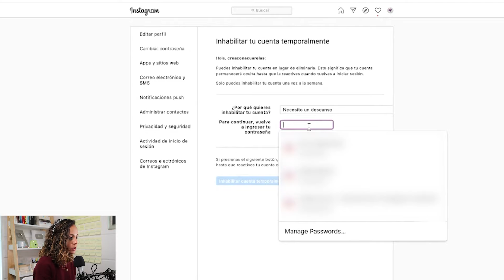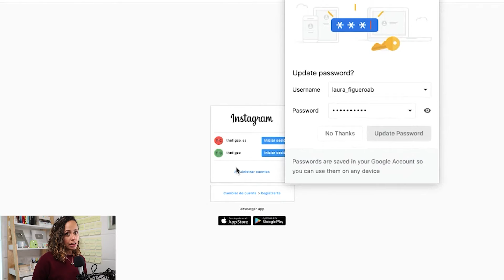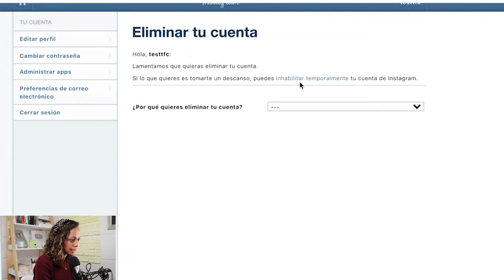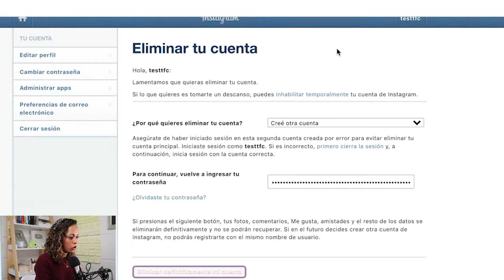Cómo Eliminar o Desactivar Una Cuenta De Instagram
En este video te diremos el paso a paso de cómo eliminar una cuenta de Instagram, o si prefieres, aprenderás cómo desactivar tu cuenta de Instagram. Guía de Instagram

¿Quieres saber cómo eliminar una cuenta de Instagram pero no sabes cómo? Por si alguna razón quieres eliminar tu cuenta de Instagram, en este video te explicamos cómo hacerlo. Aunque eliminar tu cuenta de Instagram es muy sencillo, la forma para hacerlo no es tan conocida.
Sigue estos pasos para saber cómo eliminar una cuenta de Instagram::
1. Inicia sesión en tu cuenta desde una computadora o desde cualquier explorador web. Esto es importante, ya que no puedes eliminar una cuenta de Instagram directamente desde la aplicación.

2. Ahora ve al siguiente link, este link te lleva directamente a la página para eliminar tu cuenta de Instagram.
3. Ya que estás aquí, te aparecerá una lista de opciones de por qué quieres eliminar tu cuenta de Instagram. Selecciona la opción que mejor se adapte a tu respuesta.

4. Introduce tu contraseña.
5. Haz clic en “eliminar definitivamente mi cuenta”.

¡Listo! Tu cuenta de Instagram ha sido eliminada. Antes de eliminar tu cuenta, considera que esta acción es permanente, así que una vez que la elimines, no podrás volver a iniciar sesión con ella y perderás todo el contenido que tenías. ¡Ahora ya sabes cómo eliminar una cuenta de Instagram!
Si no estás seguro de querer eliminar para siempre tu cuenta de Instagram, pero sí te gustaría poder cerrar tu cuenta temporalmente, te vamos a enseñar cómo desactivar una cuenta de Instagram.
Esto te permite desactivar una cuenta de Instagram hasta que estés listo para regresar, lo que significa que tu perfil, tus fotos, videos e interacciones permanecerán ocultos hasta que decidas reactivar tu cuenta.
Básicamente parecerá que eliminaste tu cuenta de Instagram, con la ventaja de que no perderás tu contenido y si en un futuro decides regresar, solo habrás desactivado tu cuenta de Instagram temporalmente.
Para desactivar tu cuenta de Instagram temporalmente, sigue los siguientes pasos:
1. Inicia sesión en tu cuenta desde una computadora o desde cualquier explorador web. Al igual que cuando quieres eliminar tu cuenta de Instagram, no puedes hacerlo desde la aplicación.
2. Haz clic en tu imagen de perfil (arriba del lado derecho).

3. Haz clic en configuración.

4. Ve a la parte de abajo y en letras azules encontrarás la opción de “inhabilitar temporalmente mi cuenta”.

5. Al igual que si quieres eliminar tu cuenta de Instagram, te preguntará los motivos para hacerlo. Selecciona tu respuesta.

6. Introduce tu contraseña y haz clic en el botón azul “inhabilitar cuenta temporalmente”.

Una vez que hayas hecho clic tu cuenta habrá sido desactivada, sin embargo, a veces puede tardar un par de horas para desactivar tu cuenta de Instagram Y para reactivar tu cuenta lo único que tienes que hacer es volver a iniciar sesión como lo harías normalmente.